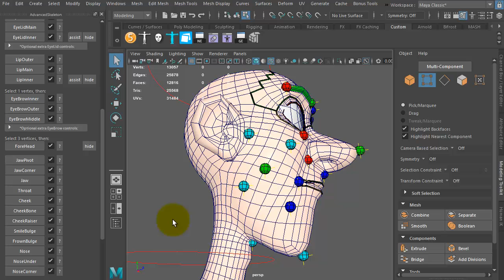Face Rigging - 12 Jaw Curves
Malcolm character courtesy of AnimSchool.com